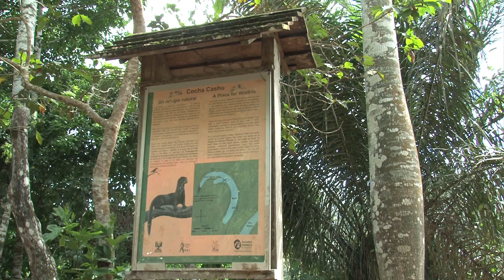Cocha Cashu Biological Station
The San Diego Zoo Global Wildlife Conservancy was recently asked to assume management of the prestigious Cocha Cashu Biological Station deep in the forests of Manu, Peru. We're honored by this opportunity and excited by the knowledge and insight we will gain from one of the most bio-diverse regions on the planet.